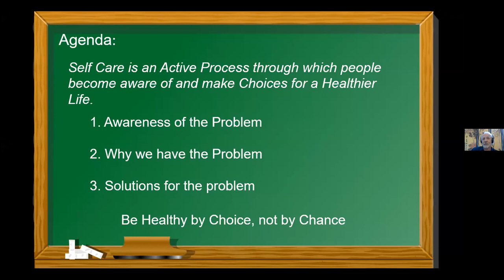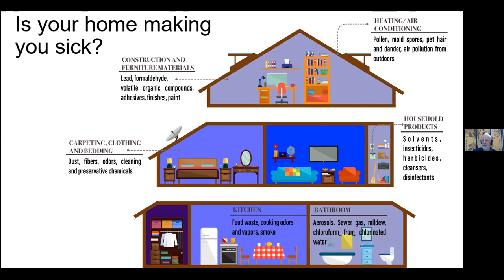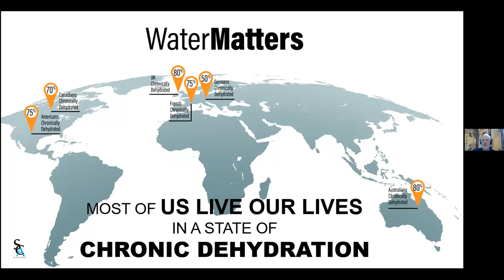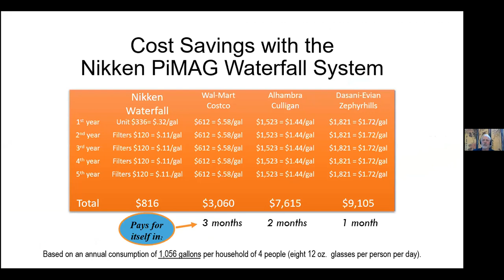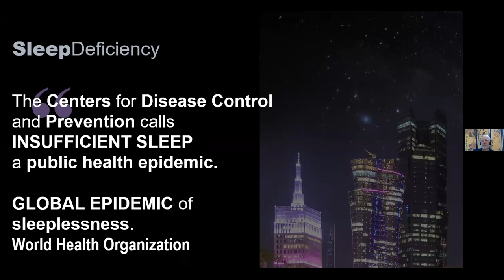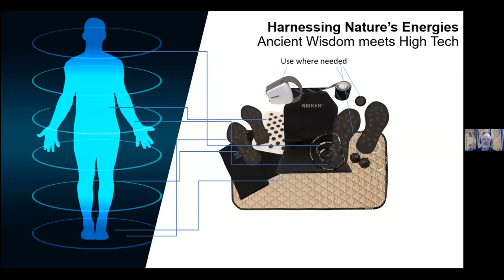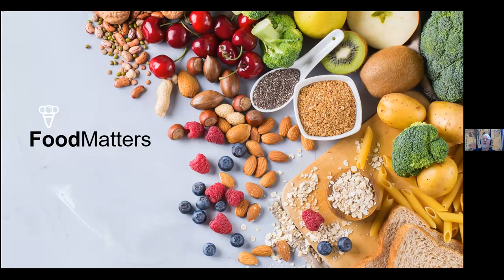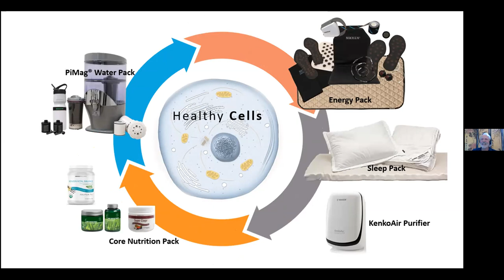The Wellness Home Masterclass, July 14, 2020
In this masterclass, Dr. Gary Lindner, physiologist, highlights the products and technologies of the Nikken Wellness Home and how you can be Healthy by Choice.